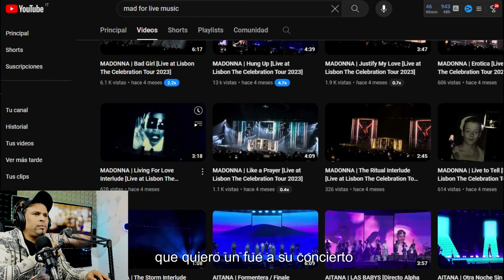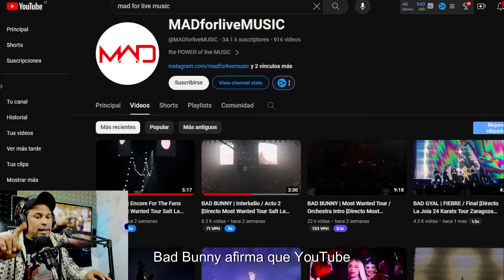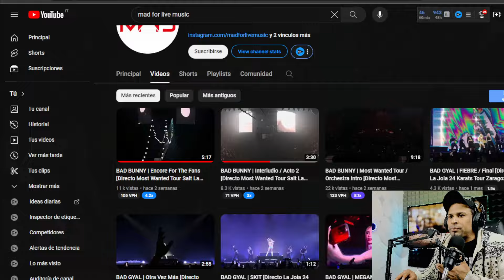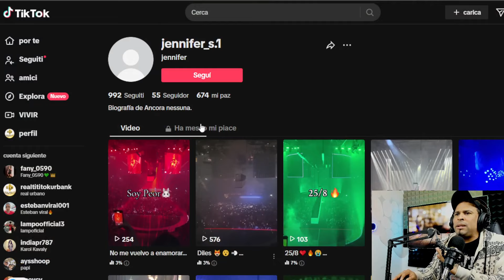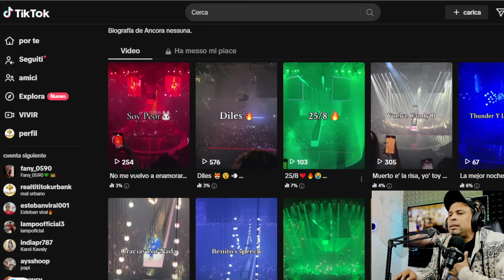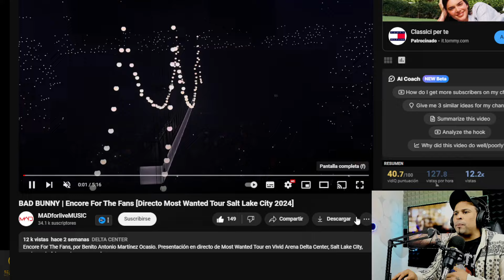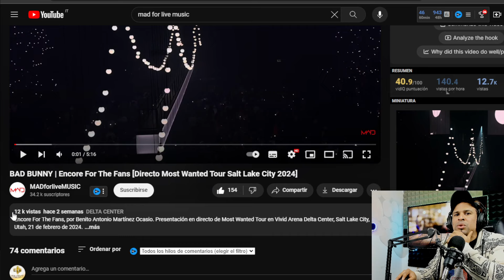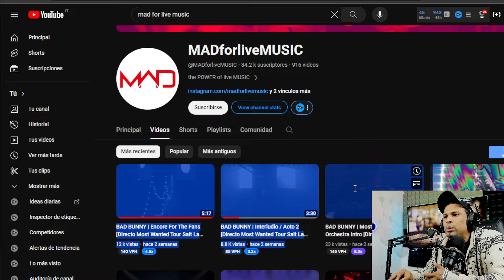badbunny DEMANDA A UN FAN POR PUBLICAR IMÁGENES DE SU CONCIERTO EN YOUTUBE TOUR SALT LAKE CITY 2024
Bad Bunny demanda a fanático que subió a Youtube videos de su concierto Utah
Bad Bunny dice poseer los derechos de su música en vivo, por lo que el fanático cometió una infracción al no tener autorización para difundir sus presentaciones.
Una vez más Bad Bunny estalla contra de un fanático. En esta oportunidad el artista urbano demandó a un seguidor por difundir imágenes no autorizadas de su espectáculo en Salt Lake City, Utah, donde se presentó recientemente con su gira Most Wnated Tour. Según un documento al que tuvo acceso TMZ, el nombre del fan es Eric Guillermo Madronal y administra el canal de Youtube MADforliveMUSIC, donde publicó actuaciones completas del boricua.